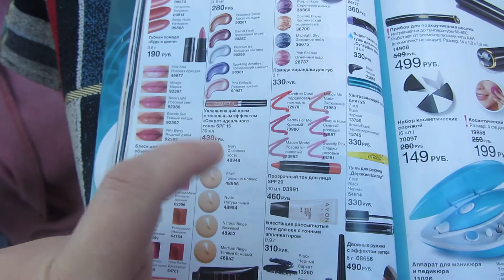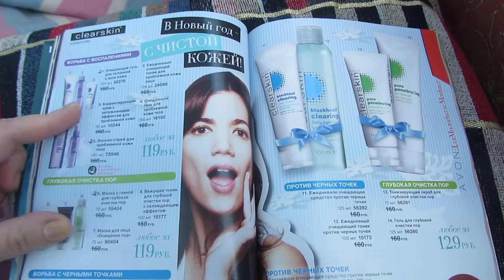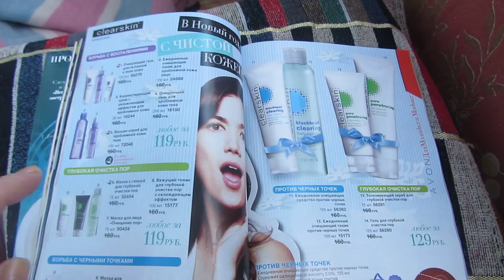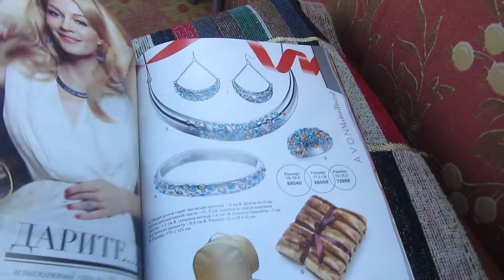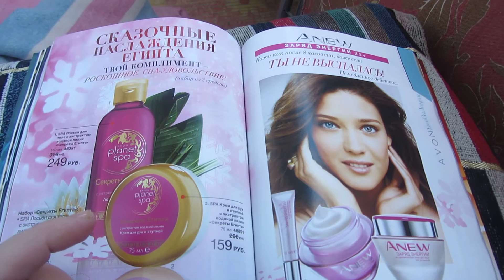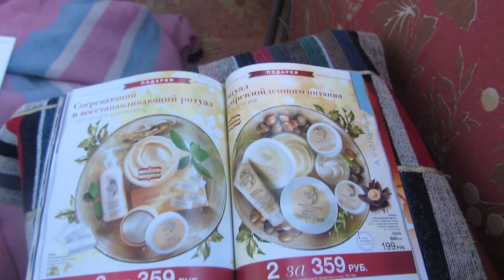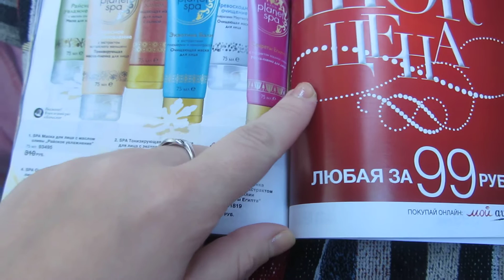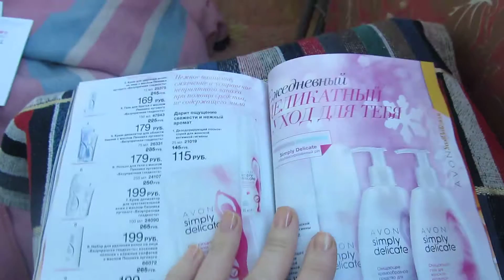каталог 17 2013 Avon что нравится и что хочу купить3